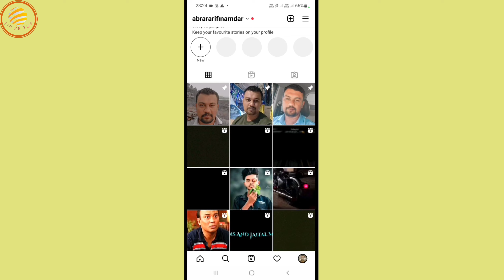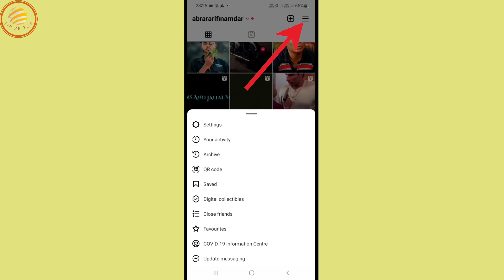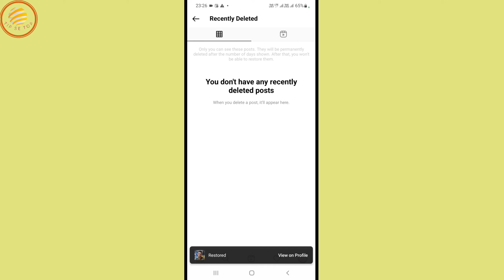How To Restore/Recover Deleted Post On Instagram 2023 | Instagram Par Delete Post Wapas Kaise Laye 😍